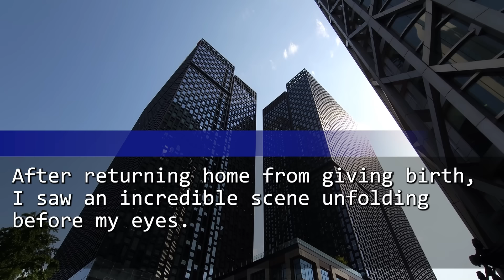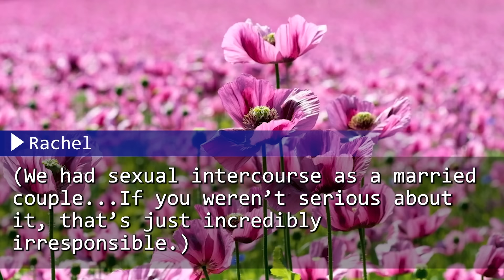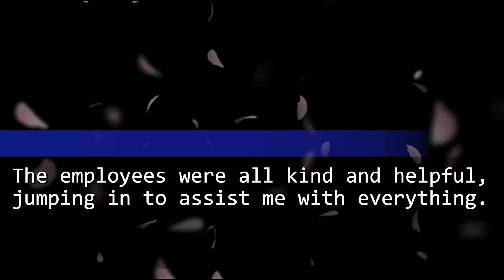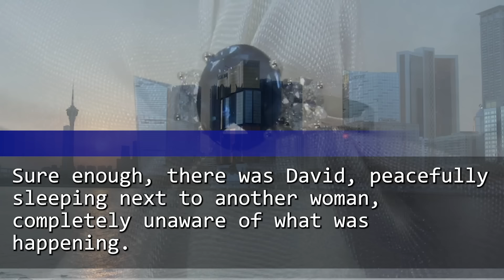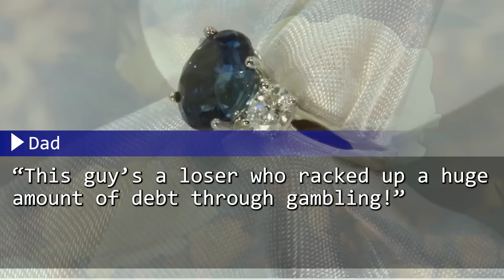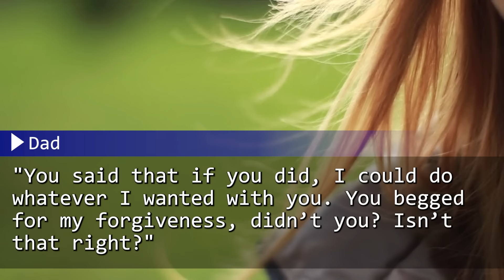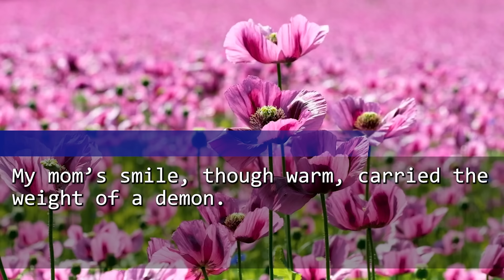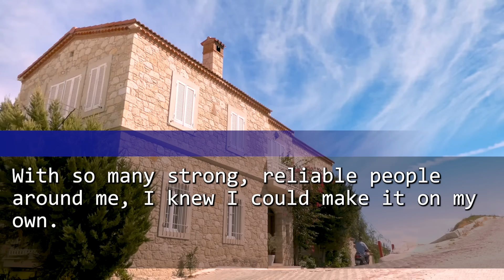When I Got Home After My Birth, My Husband Slept with His Mistress and Demanded a Divorce From Me